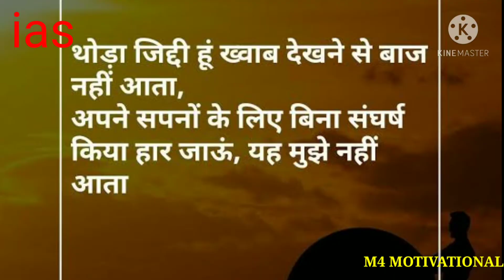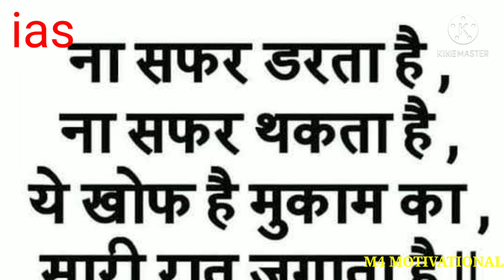🇮🇳🇮🇳 ||Motivational video with songs ||🌀 For IAS ,UPSC,PCS TO BE MATIVATEF VISIT CHANNEL PLEASE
🇮🇳🇮🇳 ||Motivational video with songs ||🌀 For IAS ,UPSC,PCS TO BE MATIVATEF VISIT CHANNEL 🙏🙏🙏🇮🇳 🇮🇳🇮🇳